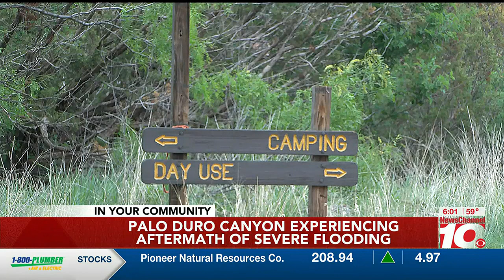Palo Duro Canyon experiencing aftermath of severe flooding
It was a dangerous night in the Canyon and several campers were evacuated late last night to the Texas Pioneer Amphitheatre.